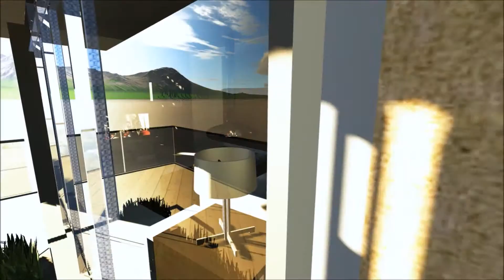R2R Euroflues Fireplace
R2R Hills home highlighting Euroflues suspended fireplace